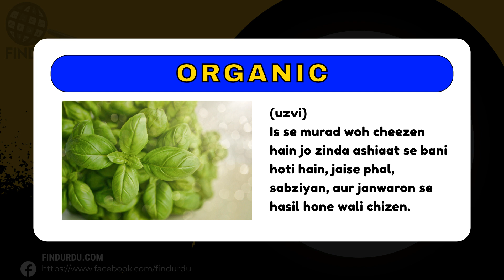Organic Meaning in Urdu With Explanation | Organic Ka Kia Matlab Hota Hai | Urdu/Hindi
In this video, we will delve into the meaning of the word "Organic" in Urdu. We will explore the different ways in which the word is used, and what it means to be truly Organic. From its origins to its usage, we will cover the many nuances of the word "Organic." Whether you're a native Urdu speaker or simply looking to improve your English language skills, this video is perfect for you! So be sure to watch to learn more about the meaning of "Organic" in Urdu.